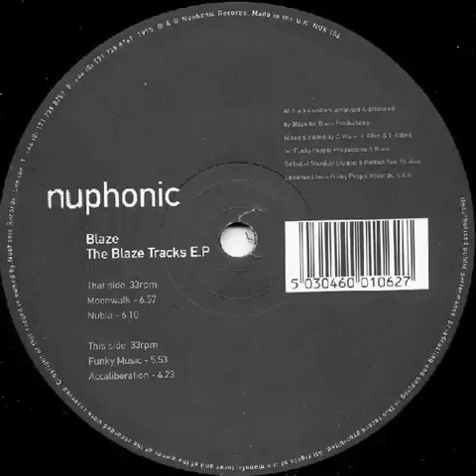Blaze - Moonwalk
Dec/04/1995. The Blaze Tracks Vinyl, EP  -  Nuphonic
Mixed By, Edited By – C. Ware, J. Allen, T. Alford
Producer, Arranged By, Written-By – Blaze